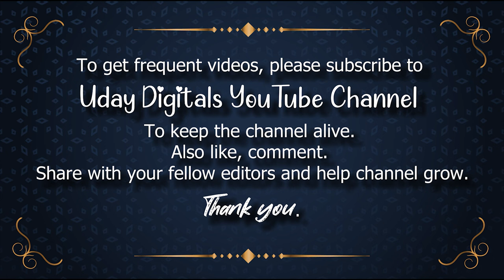News Lower Thirds Pack Free download Green screen news lower third animation overlay 4k udaydigitals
📽 ► We Providing Exclusive Content with Free Services :👇
🆓Animated Backgrounds,✅
🆓Motion Graphics,✅
🆓Loop Backgrounds,✅
🆓Stock Footage,✅
🆓Alpha Channel Videos,✅
🆓Overlay Backgrounds,✅
🆓Overlay Layers,✅
🆓Tittle Backgrounds,✅
🆓Vector Graphics,✅
🆓Animals,✅
🆓Architecture/Buildings,✅
🆓Backgrounds/Textures,✅
🆓Beauty/Fashion✅
🆓Computer/Communication✅
🆓Education,✅
🆓Emotions,✅
🆓Food/Drink,✅
🆓Health/Medical,✅
🆓Industry/Craft,✅
🆓Music,✅
🆓Nature/Landscapes,✅
🆓People,✅
🆓Places/Monuments,✅
🆓Religion & Flogs,✅
🆓Science & Technology,✅
🆓Sports,✅
🆓Transportation & Traffic,✅
🆓Travel & Vacation,✅